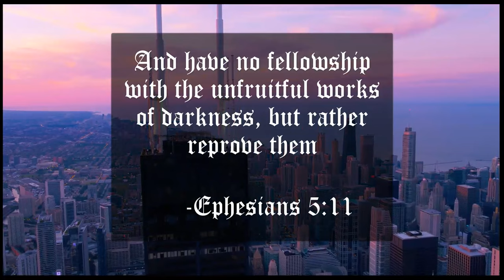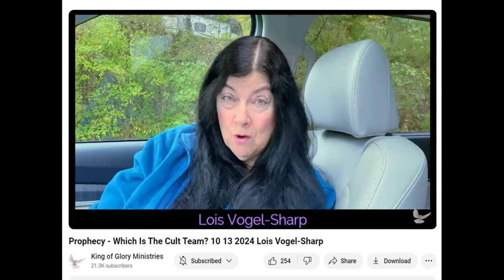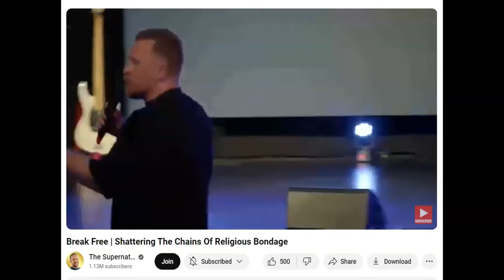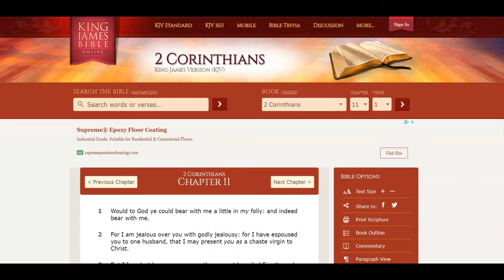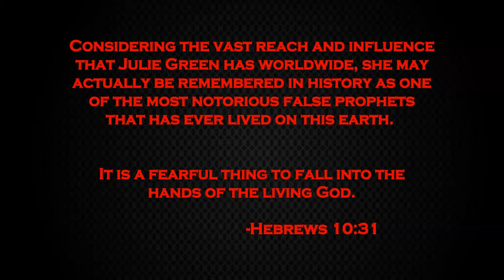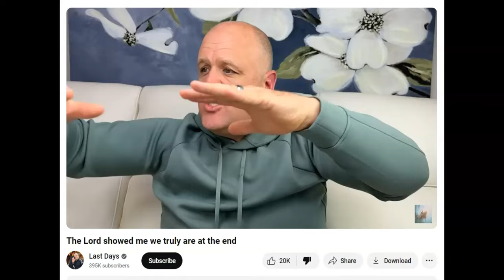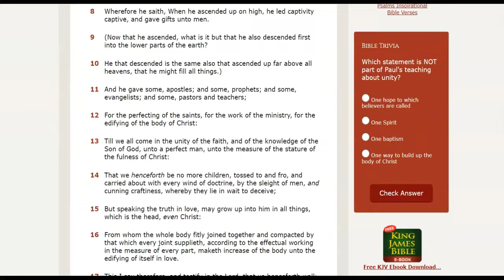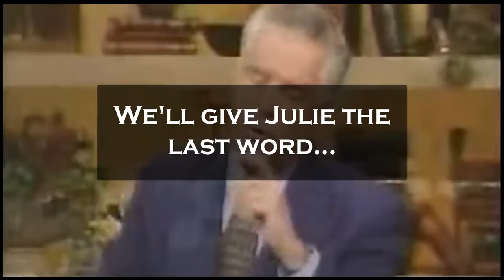Friday Fruit Clips #72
To Partner with this ministry:
"DB34 Ministry"